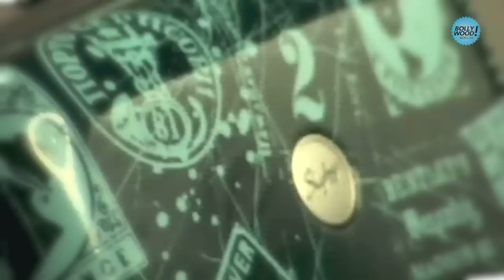John Abraham Caught In A Woman's Bedroom By Her Husband!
He is naughty, very very so, admits John Abraham. To get caught in a woman's bedroom by her husband is tough. Catch how John gets away in the Making of the Skybags commercial.